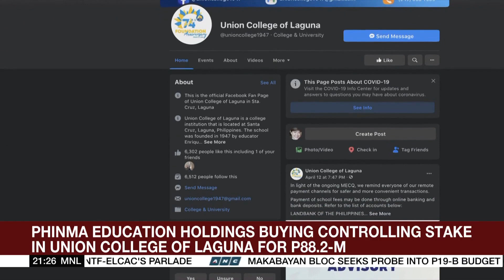PH shares fall ahead of US Fed meeting | ANC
The World Tonight: Philippine shares ended Tuesday's session in the red as investors keep an eye out for the release of more corporate earnings reports.